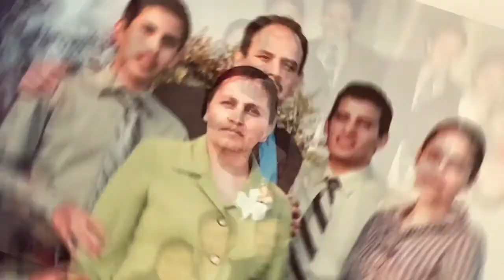Celebración De Vida -Hno Eduardo Trejo Calzada